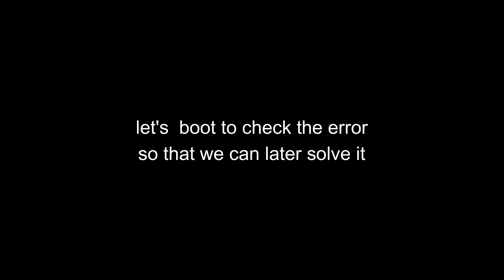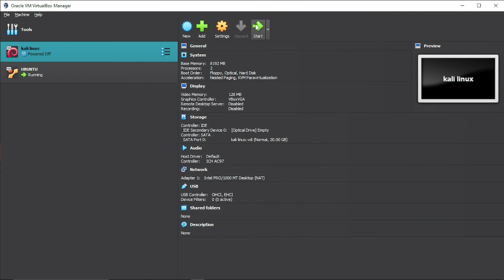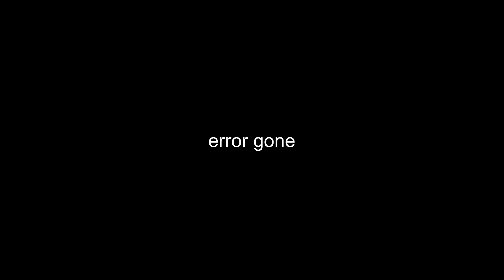KALI FIX: drm:vmw_host_log [vmwgfx]] *ERROR* Failed to send host log message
A solution to drm:vmw_host_log [vmwgfx]] *ERROR* Failed to send host log message

usdt(TRC20) : TNL29JfK8Xx6boDZ54PqWwTKTxs4k6Z3cj